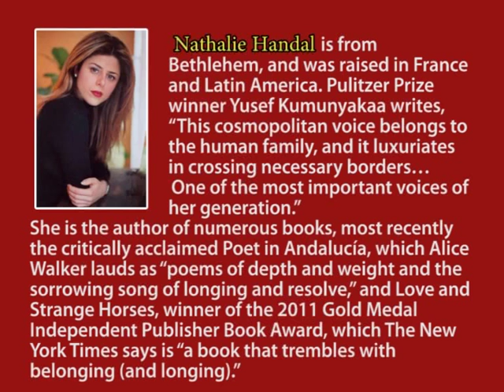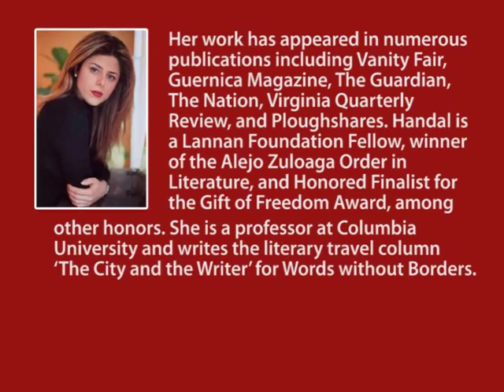Nathalie Handal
The 2014 Palestine Festival of Literature at Bethlehem University